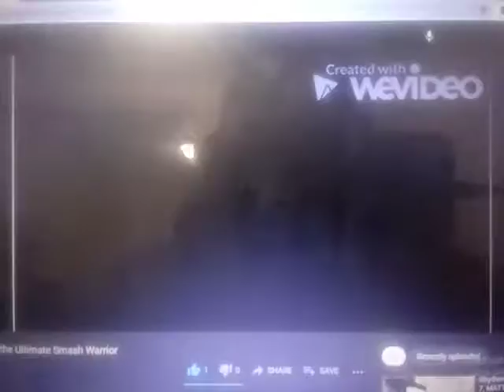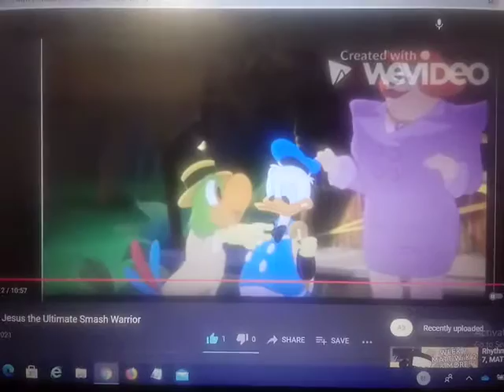SandbarBob MarePants - Chimps Ahoy (2/3)